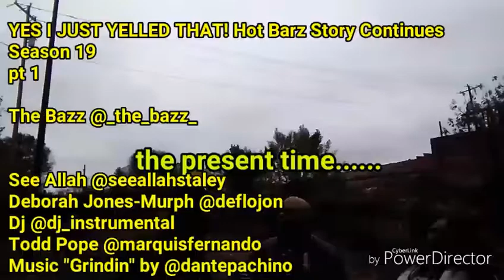Yes I Just Yelled That! Hot Barz Story Continues.... Season 19 pt 1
Yes I Just Yelled That! Hot Barz Story Continues.
Season 19
 pt 1